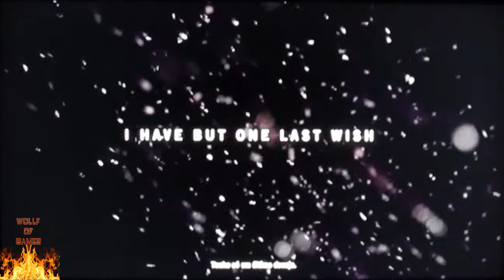farcray 4 farcray 4 prologo #1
vc quer ganhar um kit gamer de perifericos para seu pc teclado mecanico, headset e mouse tudo gamer avaliado em mais de R$350,00 e vc vai arrematar esse premio por apenas 5 reais nao perca essa chanche acesse o farcray 4 farcray 4 prologo #1

da uma força galera, entra no link e faça uma doação para me ajuar!

Lançamento: 2014
Desenvolvedor: Ubisoft Montreal Red Storm Shanghai Toronto Kiev
SO: 7, 8, 10 (64 bits)
Processador: 2,6 GHz Intel Core i5-750 ou 3,2 GHz AMD Phenom II X4 955
Gráficos: NVIDIA GeForce GTX 460 ou AMD Radeon HD5850
Memória: 4 Gb
Armazenamento: 30 Gb
Comentários do Steam: Muito positivos (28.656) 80% dos 28.656 comentários de usuários para este jogo são positivos.
Versão: v 1.10.0 + [7 DLC] - Gold Edition